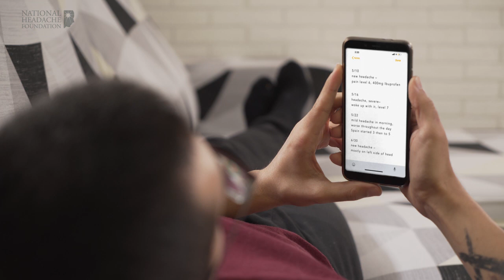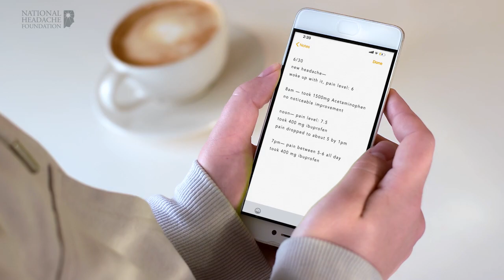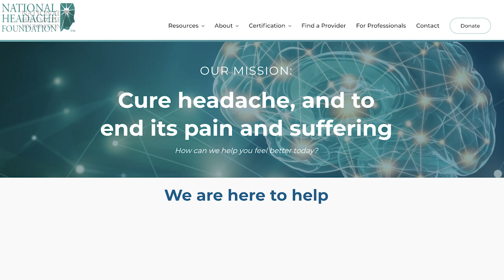Keeping a Headache Diary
The National Headache Foundation has produced a series of informative videos for people living with migraine and headache disorders. The videos address lifestyle changes, diet, avoiding triggers, talking with your doctor, and the many treatment options available.